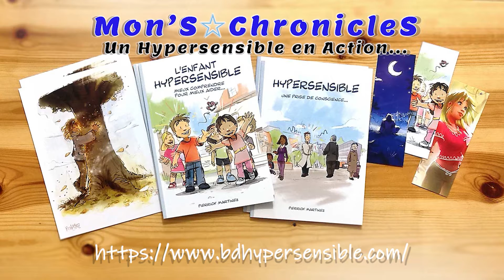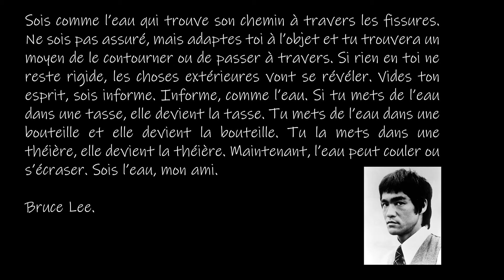"Strega" Le City Hunter du Tokusatsu!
Cette semaine, un sujet de super-héros japonais, dit de tokusatsu. Je vous parle de M.Bueno et de son projet Strega et de sa société de production "Garage Hero Prod".

0:00 Soutient aux BD hypersensibles
0:25 Générique de début
0:32 Vidéo promotionnelle Garage Hero Production
2:14 Présentation du Créateur de Strega
3:14 Pourquoi je parle du Créateur de Strega?
3:54 Bande Annonce de Strega
5:25 Synopsis de Strega
6:23 Ce que je penses de Strega
7:06 Promotion DVD Strega
7:25 Conclusion et citation
8:29 Générique de fin